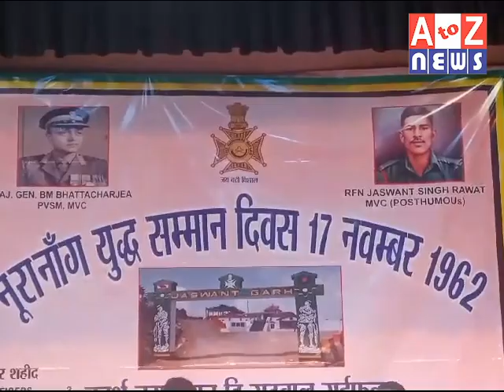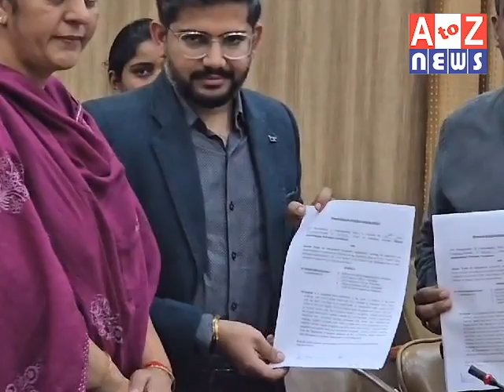NEWS UPDATE TODAY#a2znewslive